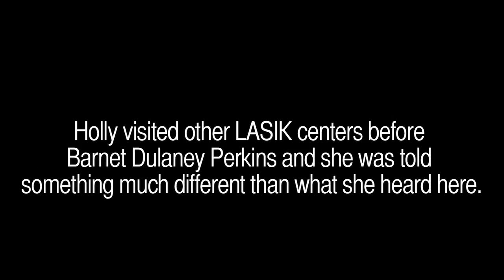LASIK and Implantable Contact Lenses (ICL) Phoenix Mom and Daughter Testimonial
Deborah and Holly Belnap, winners of our Mother and Daughter Look-A-Like Contest, discuss how excited they are to have their lives improved with vision correcting procedures. The mom is getting Monovision LASIK and the daughter is having ICL's implanted. We'll check in with them again after their eyes have healed.